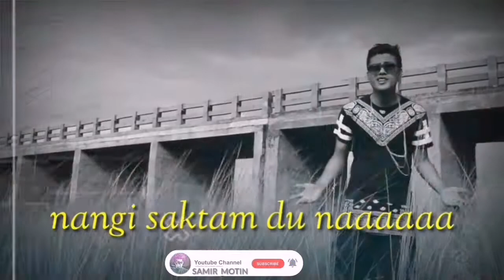Mikup khuding | 2021 manipuri lyric video | whatsapp status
Mikup khuding 2021 manipuri lyric video whatsaap status

Wel Come To My Channel : Samir Motin

आप video देखते देखते मेरे Channel पे aagaya हो तो please support करो like comment share and subscribe kardo और bell icon ko bhi press kardo kyu ki jab v मेरा video aayega pehle aptak aajayega...
Note :
Only For Fun, This Is Only For Making You Happy, Please Friend Don't Be Serious About This Videos,
Please Don't Take Seriously, Only For Comedy Purpose.

Channel Ka Uddesh Kisi Bhi Dharam Jati Ya Rishte, Zindagi, Samhpraday Ko Thes Phohchana Nahi Hai Ye Sirf Apke Entertainment Purpose Ke Liye hai Sukriya... Aap log Khus Rahe❤️❤️
Love u all friend

The Following Audio /Video Is Not For Any Commercial Purpose It Is Just For Showing The Creativity Of An Artist...

I Respect The Original Music & Video Creator And All Copyright This Person And Company.

Song - Nungshi Mityeng (Official music video)
Amarson ft Devv hidang
Ominah Pukhrambam

Hollywood song Hollywood whatsaap status Hollywood lyric song
Bollywood song bollywood whatsaap status
Bollywood lyric song
Bollywood dj song Bollywood mashup song
Hindi song Hindi whatsaap status Hindi
dj song Hindi mashup song
Hindi lyric song Hindi Romantic song
Hindi sad song whatsapp status
Bengoli song Bengoli whatsaap status
Bengoli mashup song Bengoli dj song
Manipuri Album song Manipuri Film Song Manipuri sad song Manipuri lyric song
Manipuri whatsaap status song
Funny video Funny dubbing video
Funny shayri Sad shayri Romantic shayri
heart broken shayri Motivation video
cute couple whatsaap status
Attitude status bhai giri status stylish status
Lover status friendship status college love status
Instagram reels video status tiktok video status likee video status hot girl video status
Samir Motin Samir Motin Samir Motin Samir Motin Samir Motin Samir Motin Samir Motin Samir Motin Samir Motin Samir Motin Samir Motin Samir Motin Samir Motin Samir Motin